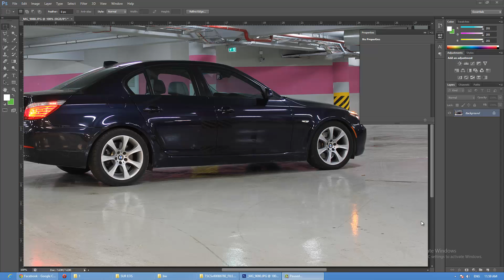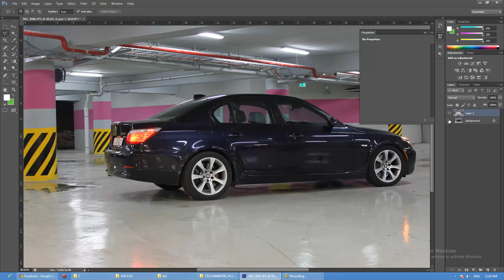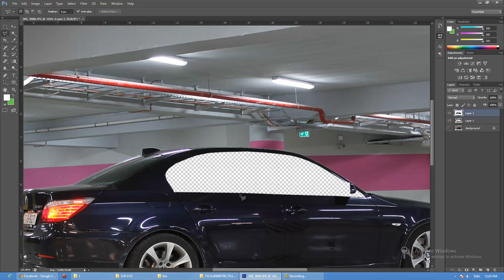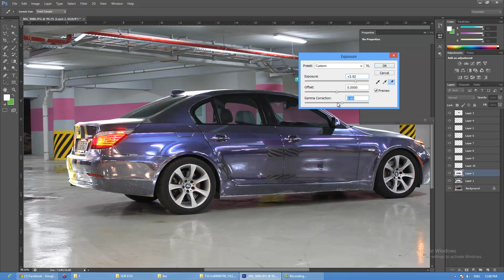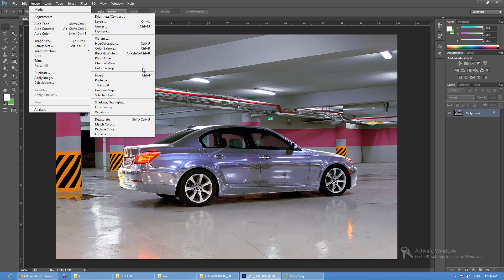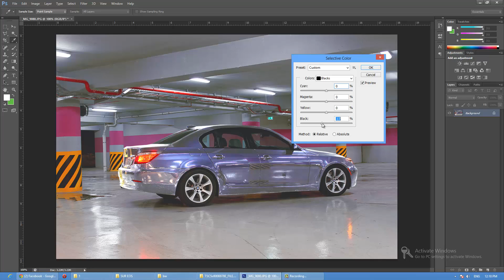Chrome Car Paint - Photoshop Tutorial - Fast & Easy!